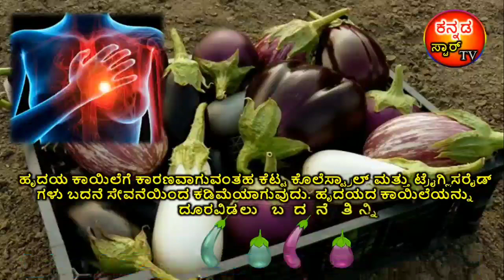ಬದನೆಯಕಾಯಿಯಲ್ಲಿ ಅಡಗಿವೆ ಹತ್ತಾರು ಪ್ರಯೋಜನಗಳು..! Kannada Health Tips